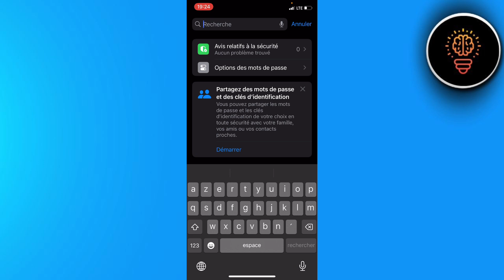Comment Voir Les Mot De Passe Enregistré Sur Iphone ( FACILE )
Dans cette video je te montre exactement Comment Voir Les Mot De Passe Enregistré Sur Iphone ( FACILE )